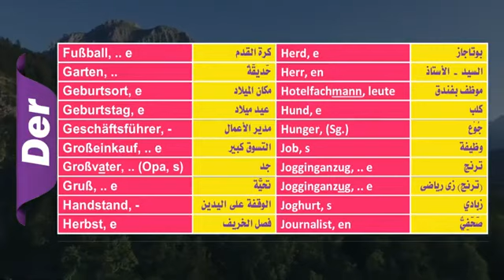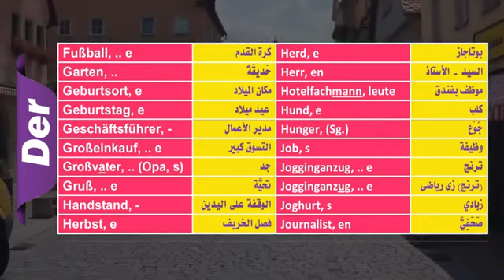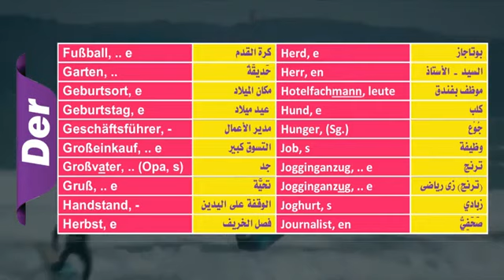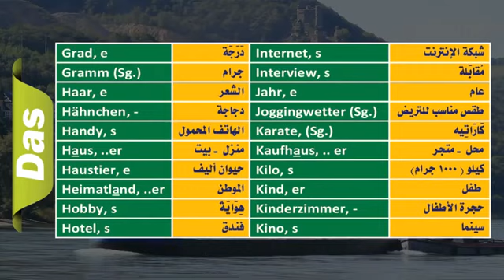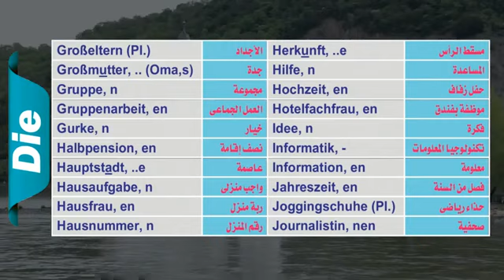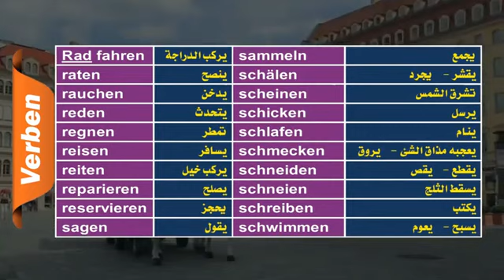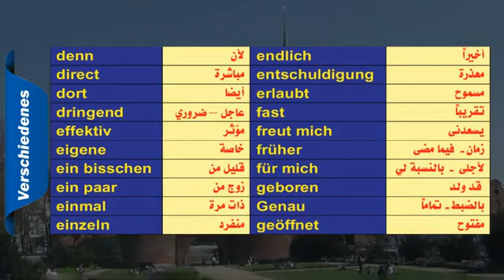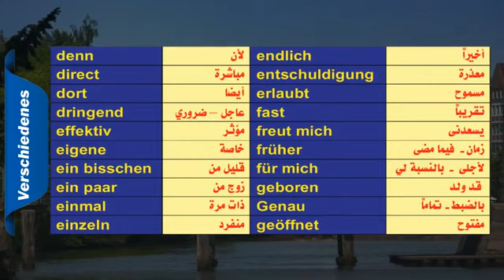17 September 2021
نطق كلمات الملزمه الثالثه 2022🇩🇪